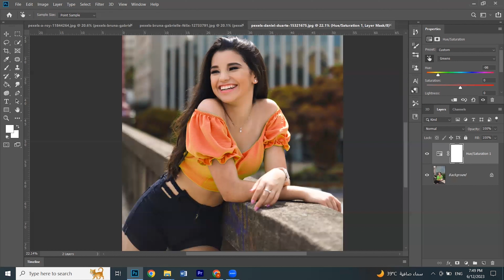Photoshop Tutorial: How to Change Dress Colors and Create a New Vibe for Your Photo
Hello Friends...!
If you've ever wanted to change the color of a dress in a photo, you might have found yourself intimidated by the prospect. But fear not! This Photoshop tutorial will guide you through the process step-by-step, so you can transform your photos and create a whole new vibe.

First, open your photo in Photoshop and select the dress using the Quick Selection Tool. Once you've got the dress selected, create a new Hue/Saturation Adjustment Layer. This will allow you to adjust the color of the dress while keeping the rest of the photo intact.

Next, use the hue and saturation sliders to adjust the dress color to your liking. You can try out different colors until you find the perfect one – whether you want to go bold and bright, or soft and muted.

But that's not all. This tutorial also covers how to use the Color Balance Adjustment Layer to create more nuanced color changes. By adjusting the red, green, and blue sliders, you can create unique and beautiful color combinations that will make your photos stand out.

With just a few simple steps, you can completely transform your photos and create a whole new vibe. So why not give it a try and see what creative possibilities await you?